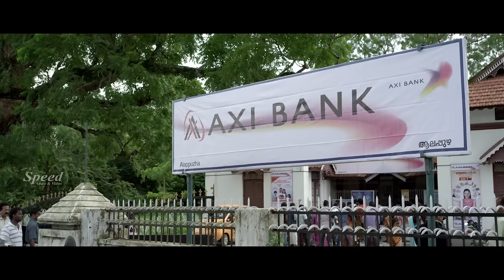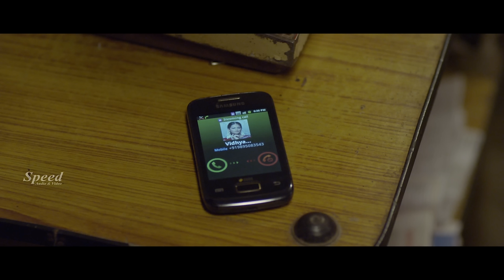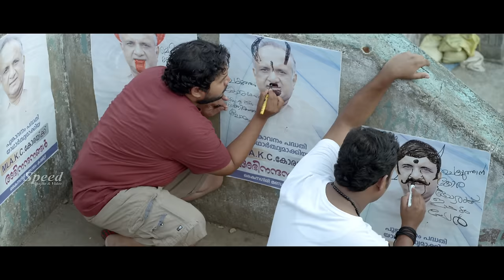ATM Kalavani Tamil 4K UHD Movie || Tamil Crime Thriller Movie | Jackie Shroff